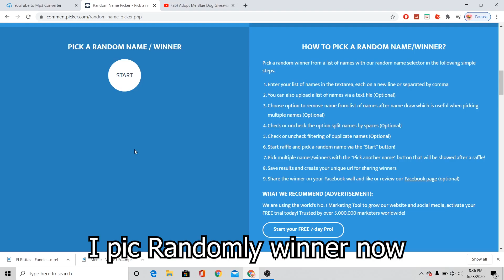Roblox adopt me Neon Owl Giveaway(adopt me)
Neon Owl Winner will be chosen and announced tomorrow!
2. Like the video
3. Comment your Roblox Username!
4. Comment down why you should win!